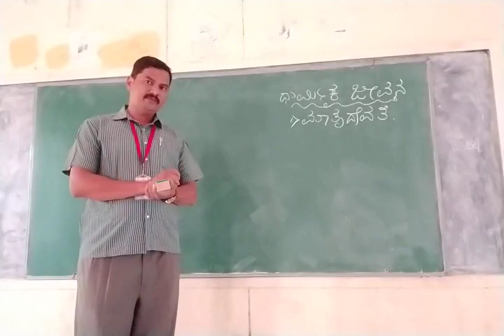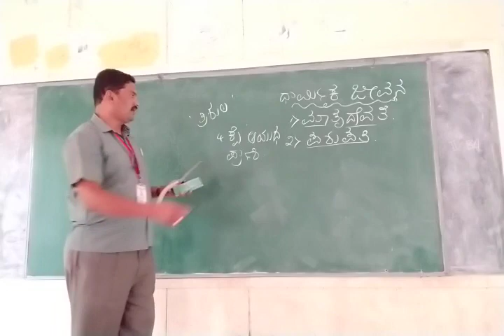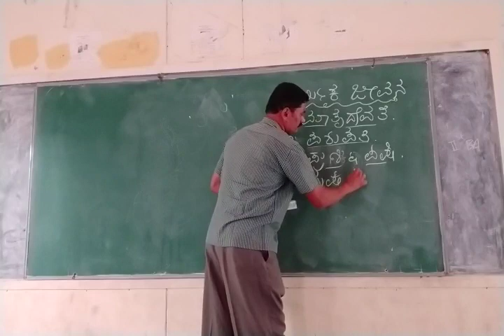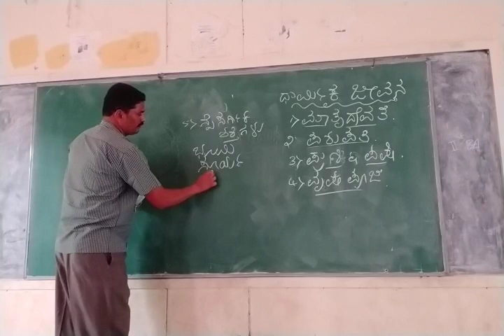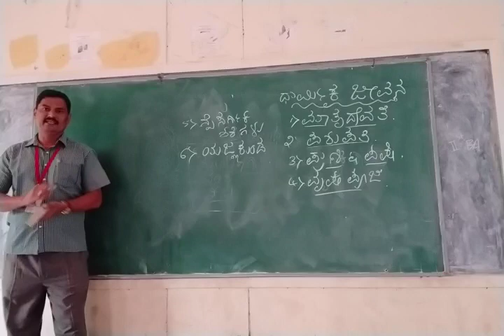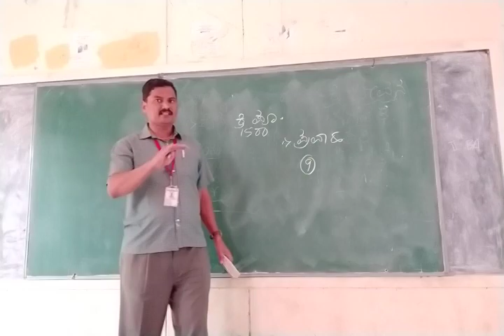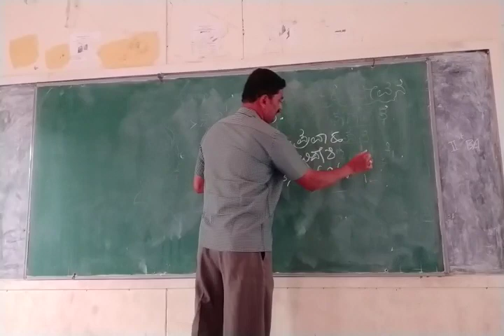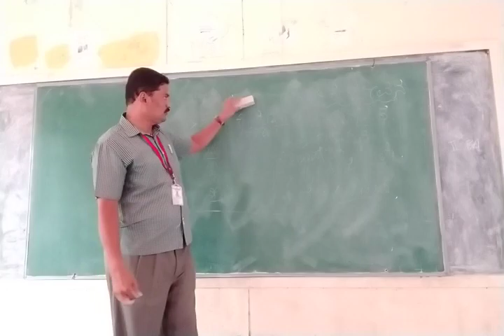Religious life of Indus Valley Civilization and Causes for the Decline.